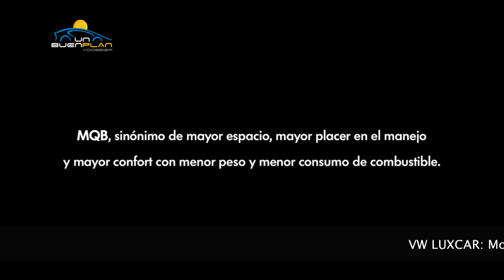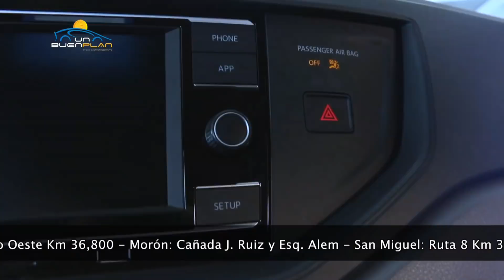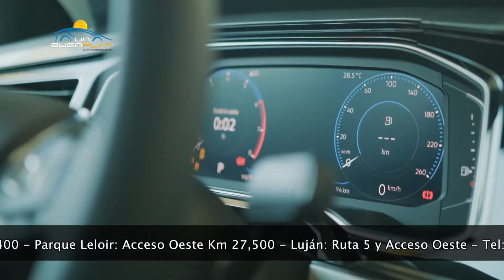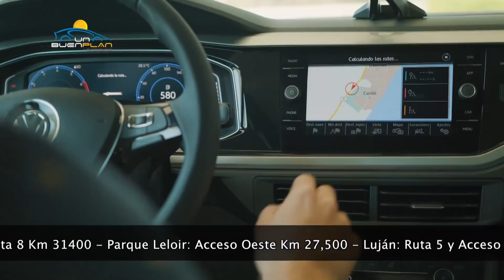Nuevo Polo desde Volkswagen Luxcar